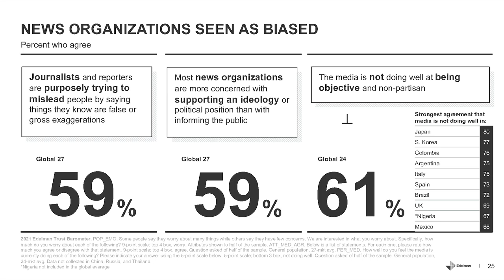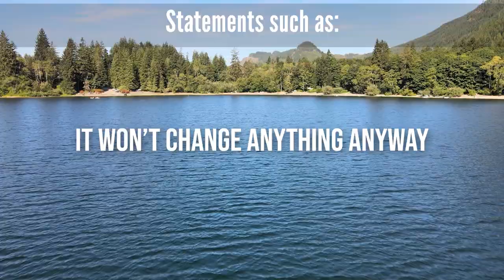What is COAP?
We've put together a little video to run you through just who we are, and what are we doing here.

This video was created for our public forum on March 11th, but it fits so well that we decided to upload it by itself.

If you don't care for the factual surveys and the info behind them, just go ahead and skip to the summary!

Chapters:
00:00 Intro
01:40 What is COAP?